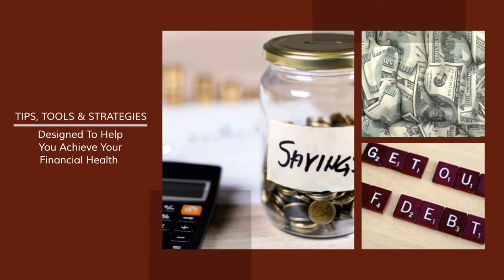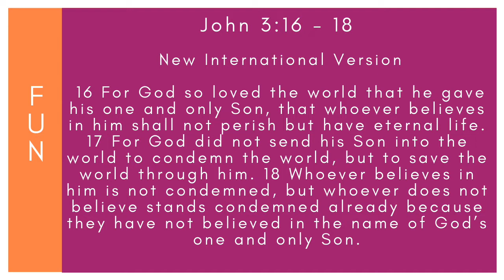CHRIS & PAIGE l Married At First Sight l Season 12 l Episode 1 - 5 Review & Discussion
CHANNEL OVERVIEW

VIDEO DESCRIPTION
In this video we will have “Fun” exploring The relationship of Chris and Paige who are featured on “Married At First Sight” Season 12. There story line appears to highlight their Christian faith. Chris finally reveals to Paige that his ex-fiance is pregnant. This is what we have been waiting on. A freind of mine who I attend church with insinuated that Chris is not a christian based on his actions on the show. Let's talk about it.

FAVORITE THINGS:

The SCRIBE Bible Journal uses a simple four question Bible study format that works with any passage of Scripture.